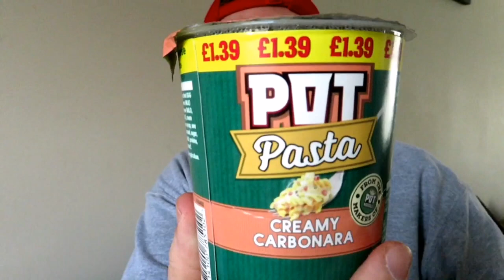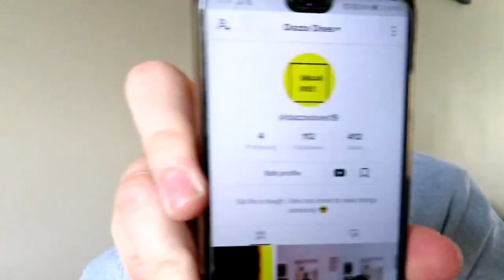Pot Pasta Creamy Carbonara Review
Dazza Does... Pot Pasta Creamy Carbonara Review. Seen this rare find hiding on a dusty shelf looking lonely 🙄 so I had to grab it and eat it in front of you guys 😎!